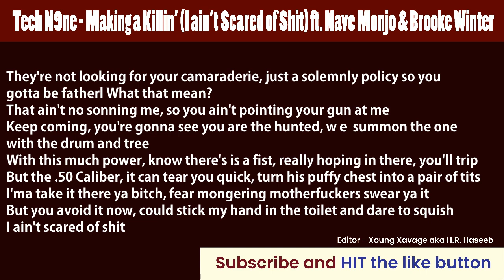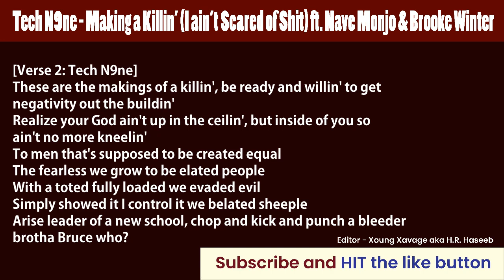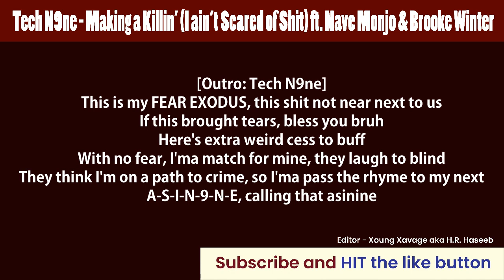Tech N9ne - Making a Killin' (I ain't scared of shit) Lyrics ft. Nave Monjo & Brooke Winter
Lyrics for the track called Making a Killin' off of Fire Exodus Album of Tech N9na. Enjoy, share and like, Support us, for more future uploads.